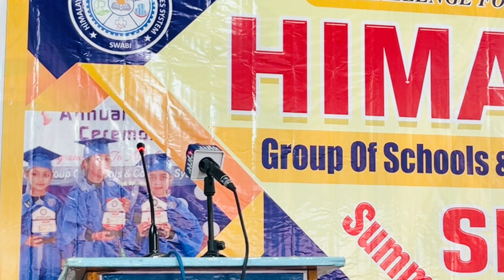21 July 2024